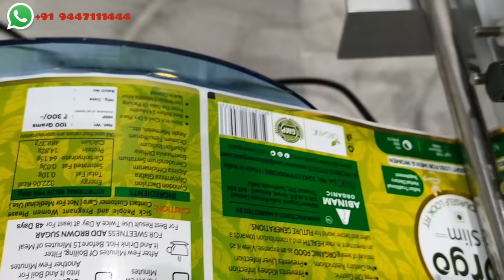Round Bottle Automatic labelling machine with batch coding machine Labelling with coding machine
It is applied to the labeling of round bottle containers with small quantities but many varieties, such as glass bottles , plastic bottles, iron can and so on.

 Adopt imported electromagnetic clutch with high precision.

 High class aluminum alloy anodic treatment has long service life.

Adopt imported factory electric engine to ensure high load and long period operation.
Mainly applied to medicine, and cosmetic, food, stationery, electronic products industries such as cylindrical labeling.

Labeling speed：20-40pcs/min

Bottle diameter：Φ10-Φ150mm

Label size：width 10-130mm， length 10-150 mm

(Special specifications, can make to order)

Power supply：400W 110V/220V 50/60Hz

Labeling accuracy：±1mm

                             COIMBATORE,   BANGALORE,    CHENNAI,     COCHIN